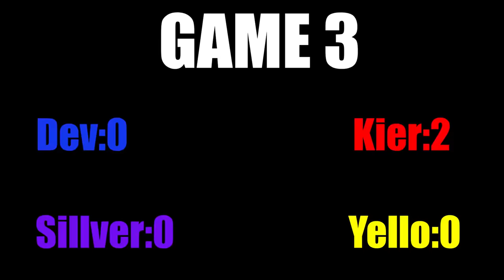Minecraft 4-Way Deathswap With Lucky Blocks...